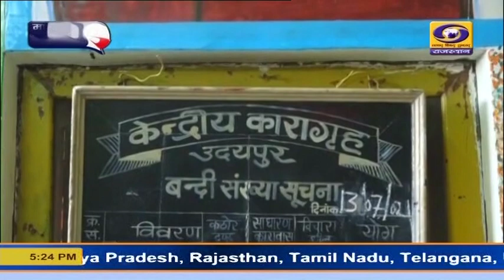उदयपुर जेल नवाचार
उदयपुर के केन्द्रीय कारागार में कई सकारात्मक पहल कर बंदियों की जिंदगी में सकारात्मक बदलाव किए हैं। जेल का वातावरण गीत, संगीत से सराबोर है तो जेल की दीवारें थ्री डी पेंटिंग, प्रेरक वाक्य, अनमोल वचन, गीता के सार से लोगों को प्रभावित करता है। हमारे उदयपुर संवाददाता पंकज पालीवाल की एक खास रिपोर्ट।